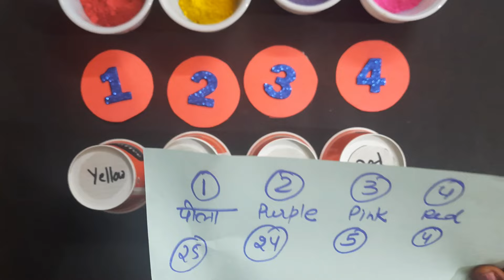चार रंग चार गुना मस्ती | holi special kitty party games | holi kitty game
रंगो की बौछार holi tambola| holi tambola game |kitty games for ladies |tambola games for kitty party

latest Kitty party games |
Tambola special kitty game | one Minute game | Christmas party games | New year special kitty party games | Group games |

your search

holi tambola game
holi special tambola game
tambola game
holi kitty party games
holi game
holi tambola
holi theme kitty game
holi theme kitty games
holi  theme game
kitty games
kitty game
one minute games for ladies
tambola game for holi
holi decoration ideas for party
holi games
holi housie game
holi special game
holi special tambola
holi theme kitty party games
kitty games for ladies
kitty party
kitty party games
12th fail full movie in hindi
cake in air fryer
char pahar ki puja shivratri
couple kitty games
funny games for ladies
game for kitty
group games for party
holi kitty game
holi punctuality game
holi theme housie game
holi theme party tambola

holi tambola game
tambola game
holi game
holi tambola
holi  theme game
kitty games
kitty game
holi games
holi housie game
holi special game
holi special tambola
kitty party
kitty party games
12th fail full movie in hindi
couple kitty games
game for kitty
holi kitty game
holi punctuality game